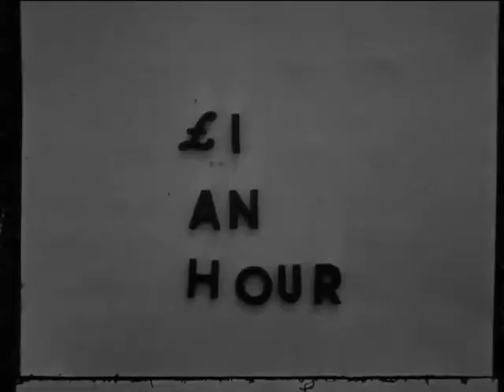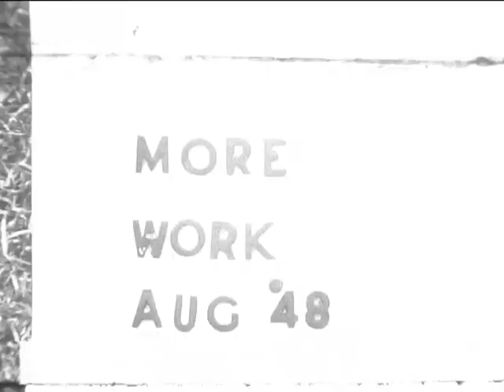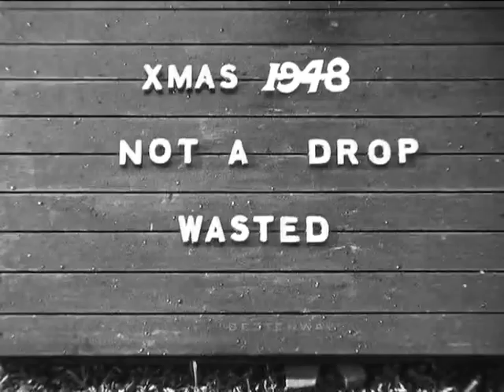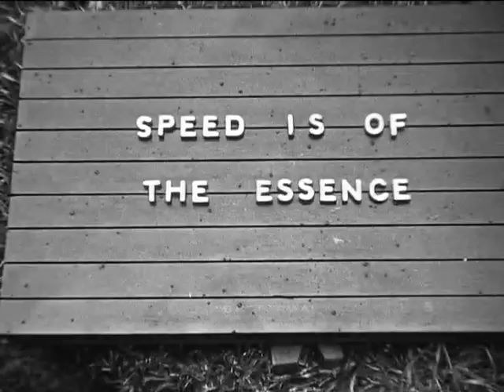Jenkins family crib at Long Beach, 1948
"New room May '48", "£1 an hour", "More work Aug '48", "Xmas 1948 not a drop is wasted", and 'Speed is of the essence'. Recorded without sound.

This film shows the Jenkins family and their crib at Driver Street, Long Beach / Warauwerawera, Otago, in 1948. The older part of the crib incorporates the body of an early Dunedin City Council Transport bus. The film shows additions using two cable car bodies, believed to be cars 121 and 124 from Dunedin’s Kaikorai line, which went out of service in 1947.

Film by Tom Jenkins (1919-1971). Ref: MS-4956/007 Hocken Collections | Uare Taoka o Hākena. Our thanks to the Jenkins family for donating the film, to Maurice Hayward and the Film Heritage Trust for the digitisation, and to Allan Steel for information.